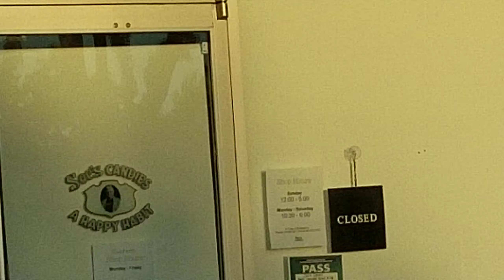4/1/2020. Longingly looking at the closed See's Candies storefront during the Covid 19 lockdown.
Recording the See's Candies storefront for Campbell so he can remember his favorite chocolate store.